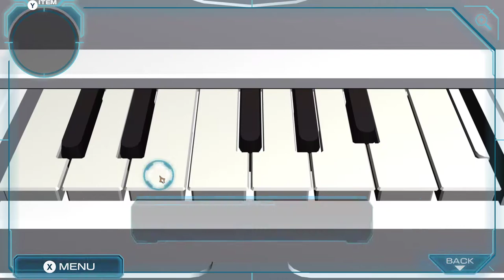Zero Escape: Zero Time Dilemma [16] From Phi to Sigma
Well that was a waste of time.